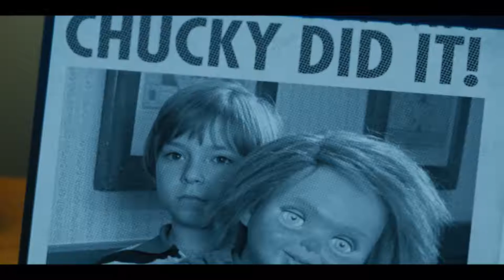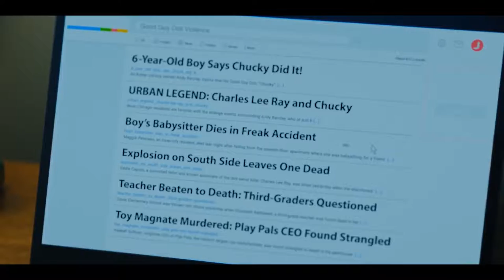Chucky TV Series Official Trailer 2021 Brad Dourif, Jennifer Tilly, Devon Sawa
In the new Chucky television series, an idyllic American town is thrown into chaos after a vintage 'Good Guy' doll turns up at a suburban yard sale. Soon, everyone must grapple with a series of horrifying murders that begin to expose the town's deep hypocrisies and hidden secrets. Meanwhile, friends and foes from Chucky's past creep back into his world and threaten to expose the truth behind his mysterious origins as a seemingly ordinary child who somehow became this notorious monster.

Chucky is produced by UCP and executive produced by creator Don Mancini, David Kirschner, Nick Antosca, and Alex Hedlund. Harley Peyton will also serve as executive producer. Mancini, who penned the film franchise, wrote the television adaptation, will direct the first episode, and serves as showrunner.

Chucky premieres October 12th at 10pm on USA & SYFY.